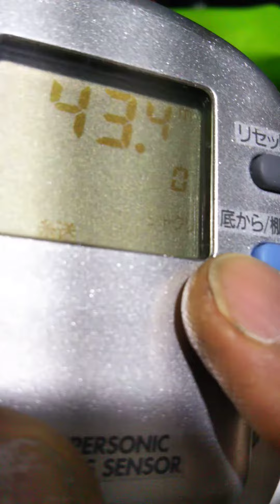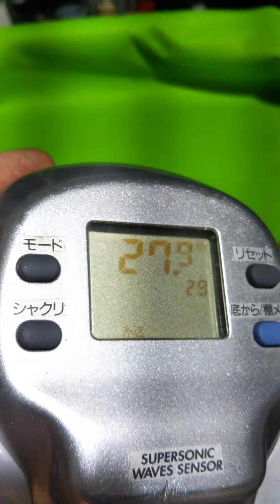r3.6/16ダ500wp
ダイワ500wpです。
オーバーホール&グリスアップして動作好調!
シャクリ機能は便利！ゆっくりでさそい、速くでシャクリ。竿受けに置いたままで勝手にやってくれるので、楽だし、餌の準備できるし…。シャクリのパターンも変えられます。